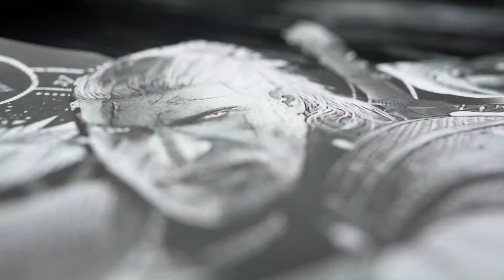Warrior theme tattoo sleeve - Bloodline Tattoo Phuket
Bloodline Tattoo has established itself as an innovative leader within the tattoo industry, with a selection of handpicked, award winning artists sourced across all of Aisa we cover every style of Tattoo. Our work is completed with both Machine and Traditional Bamboo application in the premium class and highest quality design. Our stable of artists include multiple award winners across all categories on a global stage which is shown in the unrivalled tattoo quality from Bloodline.

Bloodline is owned and operated by Australian Standards meaning our hygiene standards are uncompromising, all of our equipment is imported and disposable, including our ink which is considered the highest in quality for longevity on the body.

Our staff is a combination of an Australian management team with significant and diverse experience combined with Thai artists and digital designers. Together, along with our extensive and loyal customers we have created the Bloodline Family. We are a customer focused business who places the highest priority of individuality for each customer and their needs. We proudly build relationships with each and every person who shares a Bloodline experience and are committed to that experience being incredibly special and something to remember, this is reflected in the amazing reviews on our Customer Review Page.

We understand the unique nature of any tattoo, big or small and include a personalised, custom design with each and every booking. At Bloodline we will always work collectively with each customer throughout their entire tattoo journey from enquiries, consultation, design and any processes involved, ensuring an easy and transparent process for everyone.

Let us know your specific requirements and we will show you some sample designs and provide you with a competitive quote for your personally unique design and award winning piece

LOCATION

PHUKET , THAILAND

BALI